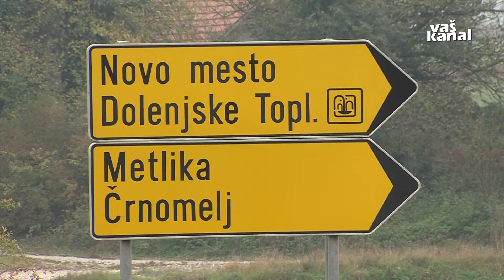Skupna podpora gradnji 3. razvojne osi v Novem mestu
NOVO MESTO - Ob izdanem gradbenem dovoljenju za odsek južnega dela tretje razvojne osi – o čemer smo že poročali – so si dopoldne traso bodoče hitre ceste v Novem mestu ogledali tamkajšnji župan, minister za infrastrukturo, predsednik uprave DARS-a ter predsednik Gospodarske zbornice Dolenjske in Bele krajine. Glede ključnega prometnega projekta Novega mesta, regije in države so se strinjali, da je treba vse napore usmeriti v čim prejšnji začetek gradnje.